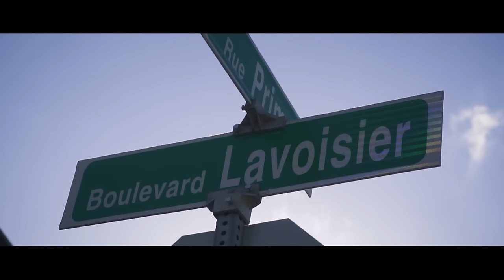Enima - For the Low [Clip Officiel]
ALBUM « DE RIEN » DISPONIBLE PARTOUT

MMS Records / A division of MMS Entertainment